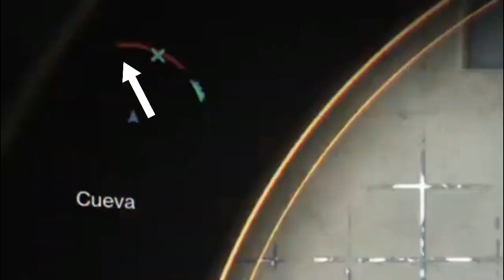LOS SECRETOS PARA SER EL MEJOR SNIPER! | Destiny 2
Hola, Dudes!
Hoy empezamos la semana con todo el punch porque les tengo una guía que les servirá muchísimo, especialmente si no sabes cómo empezar a usar un sniper o lo encuentras muy difícil.